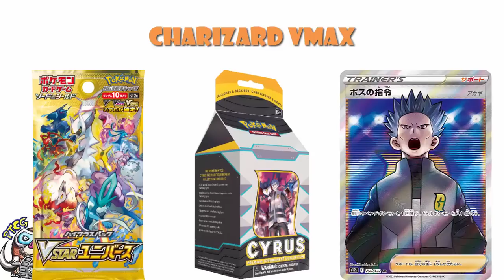Ridiculously Rare & Expensive Charizard Card Revealed! (Pokémon TCG News)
There's a new Charizard card coming but it is not gonna be easy to get hold of! Come see!